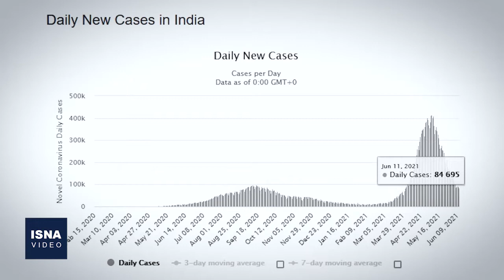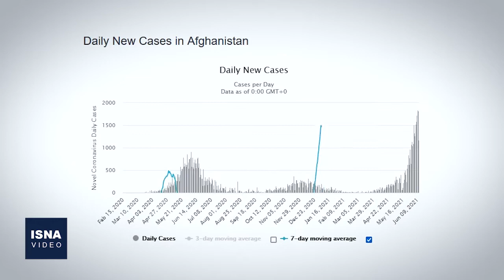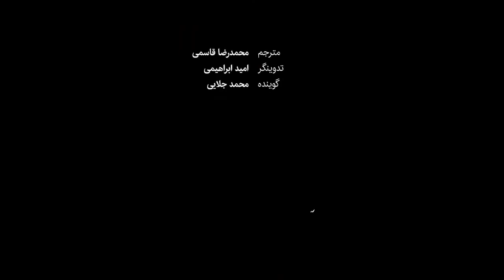از بازگشت حق رأی ایران در سازمان ملل تا حواشی ماهواره روسی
در این شماره از بستۀ اخبار بین‌الملل ایسنا، خبرهایی از بازگشت حق رأی ایران در سازمان ملل متحد، نگرانی آمریکا و اسرائیل از تحویل ماهواره روسی به ایران و واکنش ولادیمیر پوتین به این خبر، تنش در شرق اوکراین در آستانۀ دیدار پوتین و جو بایدن و چند خبر دیگر را مرور می‌کنیم.